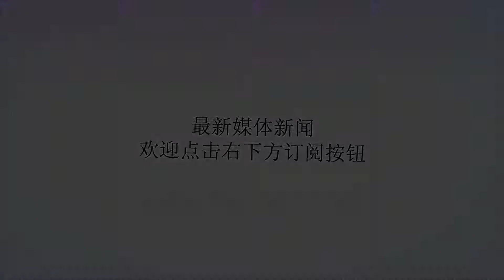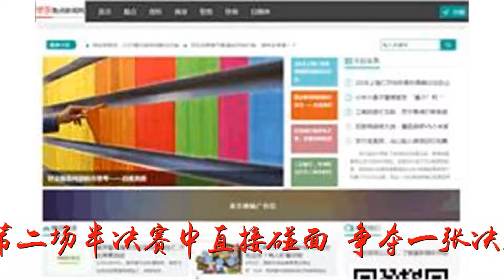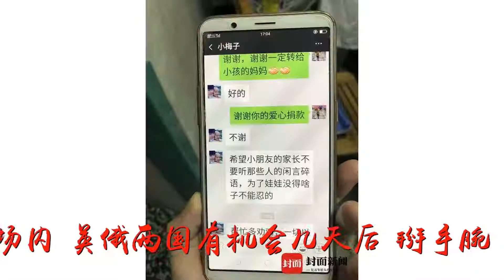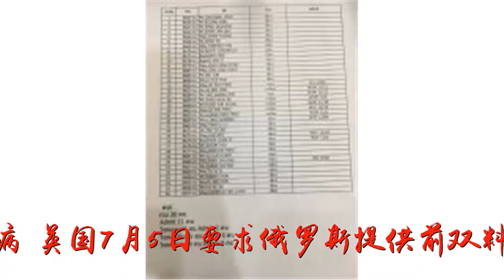冷眼 | 英国再玩“中毒”套路？俄罗斯：别给自己加戏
谢谢！冷眼 | 英国再玩“中毒”套路？俄罗斯：别给自己加戏